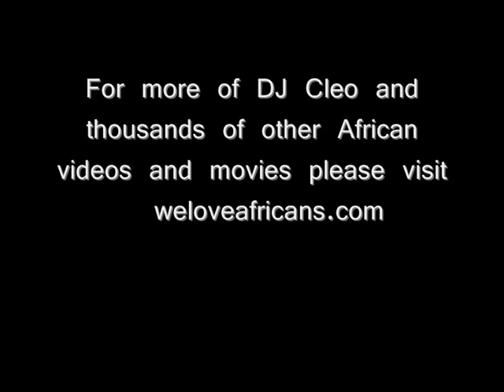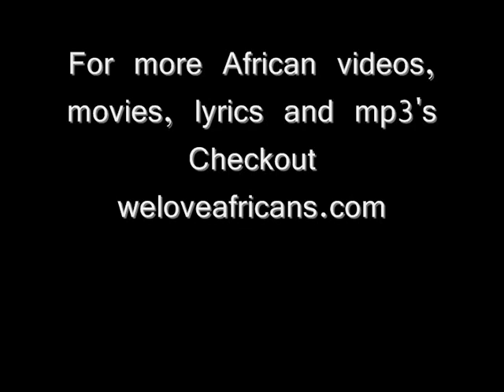DJ Cleo - Nisho Njalo